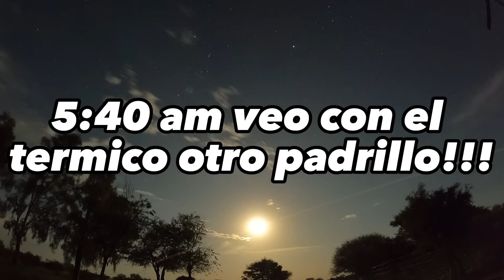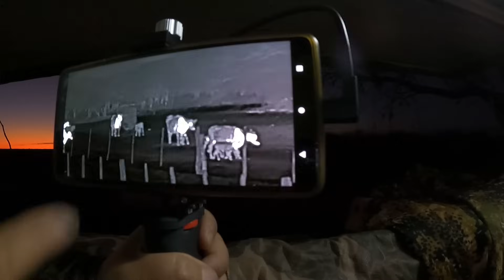Entre cacerías y asados!!!!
Caza mayor de Jabalí La Pampa Argentina!